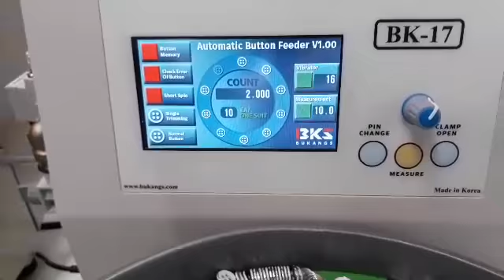Button Feeder in shirts Production BK-17 BKS powered by SAKHO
DIGITALLY CONTROLLED BUTTON FEEDER MACHINE